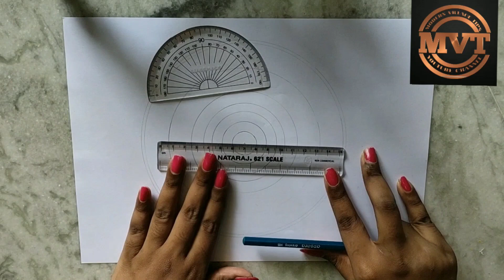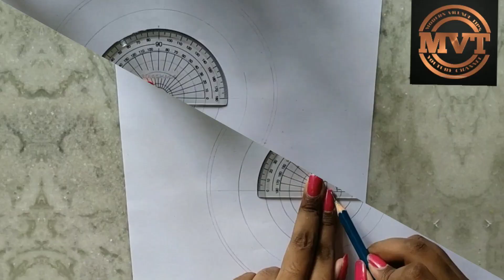How To Draw Mandala Art For Beginners | Mandala Drawing Step by Step | Easy Mandala Art using grids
The information provided on this channel is only for general purpose and should not be considered as professional advice.